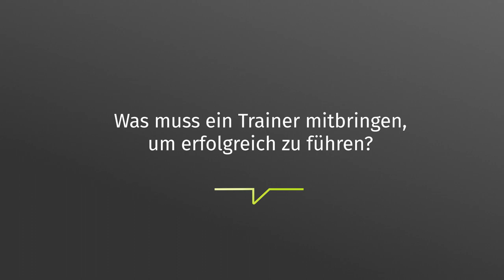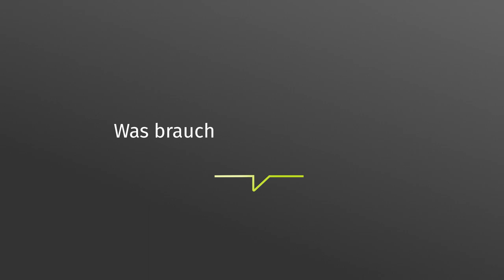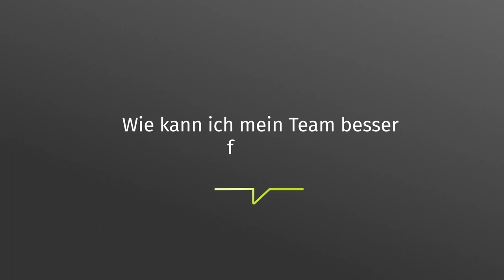Ralf Lanwehr bei SPEAKER SELECT für Vorträge & Workshops buchen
Ralf Lanwehr ist Experte für Unternehmenskultur, Change, Führung & Transformation. Ralf Lanwehr ist der Coach der Bundesligatrainer.

Ralf Lanwehr für Vorträge zu Transformation, Führung und Unternehmenskultur bei SPEAKER SELECT buchen

Ralf Lanwehr: Experte für Change Management

Entsteht bei einem Unternehmen aus den vielfältigsten Gründen ein Veränderungsbedarf, geht es um die Frage, wie dieser erfolgreich angegangen, umgesetzt und abgeschlossen werden kann. Häufig hat dies auch mit Führung, Strategie und/oder Kultur zu tun. Gerne begleitet Ralf Lanwehr beratend und unterstützend den Change Prozess.

Ralf Lanwehr: Coach – Kicking Leadership

Mit der zunehmenden Digitalisierung gehen vier neue Herausforderungen für die Führung einher. Erstens nimmt die Bedeutung von Führung auf Distanz zu. Zweitens muss Führung unter der Randbedingung von immer kürzeren Innovations- und Veränderungszyklen funktionieren. Drittens ist häufiger ein kompetenter Umgang mit verunsicherten Belegschaften gefragt. Und viertens erfordert eine zunehmende Komplexität und Vernetzung den Blick über den Tellerrand sowie die Überwindung von Abteilungs- und Silodenken. Dabei unterstützt Ralf Lanwehr gerne.

Bei Ralf Lanwehr dreht sich nicht nur der Fussball, sondern auch die Themen rund um Leadership, Culture & Change Management sowie People Analytics geht er sportlich an. Er steht als Keynote Speaker, Berater oder Coach zur Verfügung.

Führungs-Experte Ralf Lanwehr für Vortrag & Workshop bei SPEAKER SELECT buchen. Tel.